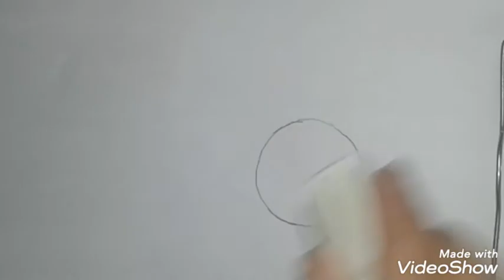3D, amazing bol you're my channel, sketch Agar covid-19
3D, amazing bol you're my channel, sketch Agar covid-19 virus#

Hello guy's my name is krishna
mene aaj aapki is vedio mai me neetu 3D ball ki drawing bnaya hai